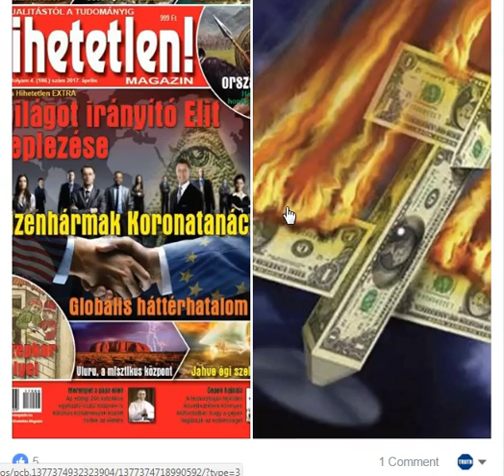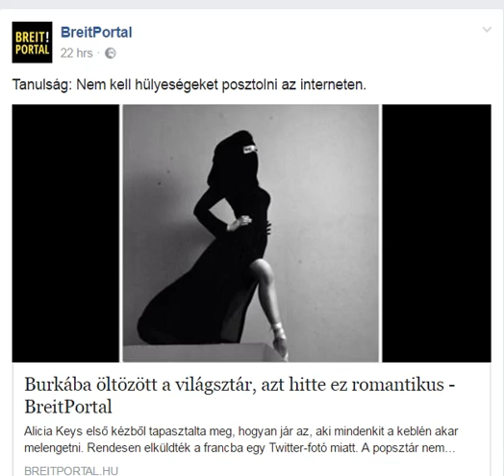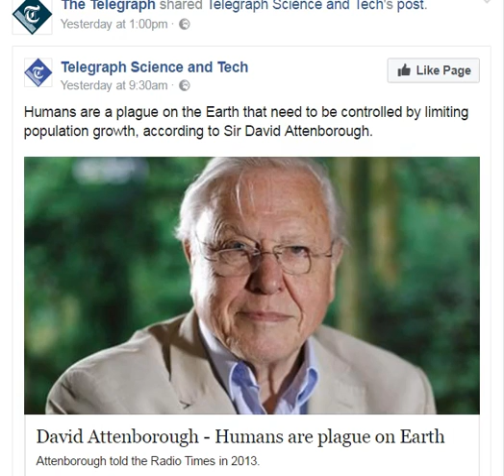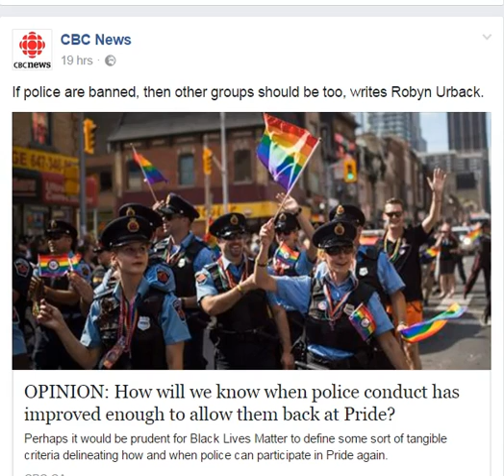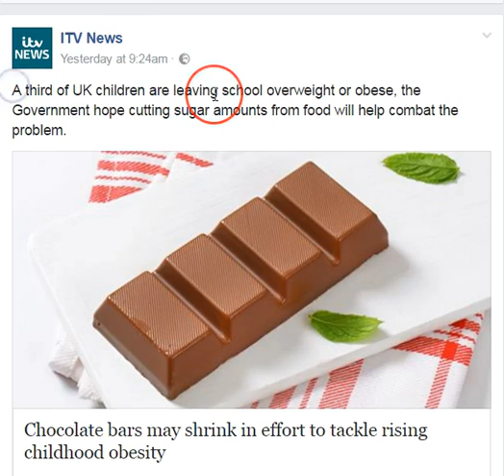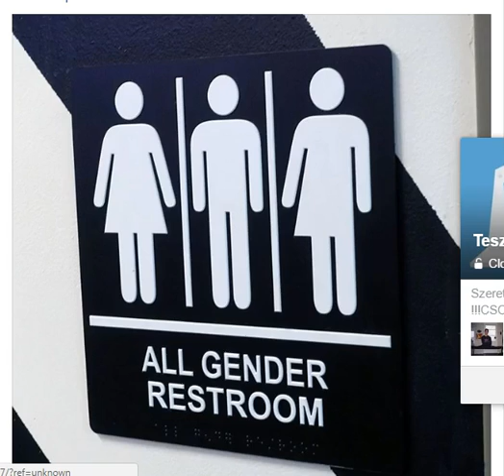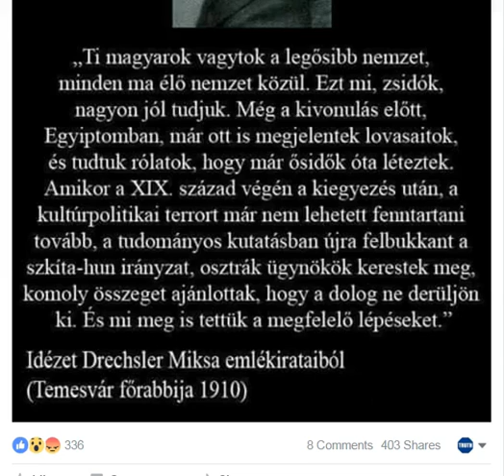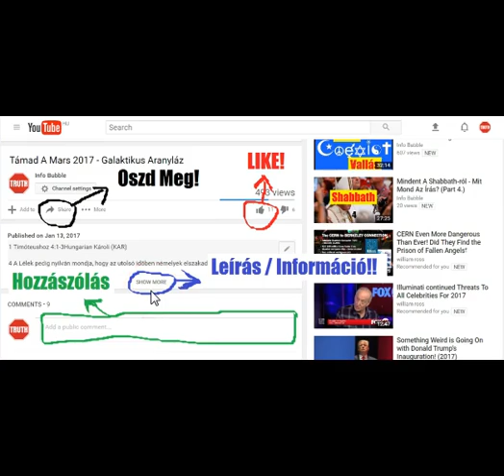Új Világrend Hírek Röviden 31.03.2017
INFO BUBBLE on FACEBOOK:
SHALOM ÉS HALLELUYAH!

13 Ne hozzatok többé hazug ételáldozatot, a jó illattétel útálat elõttem; újhold, szombat s ünnepre-felhívás: bûnt és ünneplést el nem szenvedhetek.
14 Újholdaitokat és ünnepeiteket gyûlöli lelkem; terhemre vannak, elfáradtam viselni.
15 És ha kiterjesztitek kezeiteket, elrejtem szemeimet elõletek; sõt ha megsokasítjátok is az imádságot, én meg nem hallgatom: vérrel rakvák kezeitek.

Példabeszédek 6:22-24Hungarian Károli
22 Valahová mégysz, vezérel téged, mikor aluszol, õriz téged, mikor felserkensz, beszélget te veled.
23 Mert szövétnek a parancsolat, és a tudomány világosság, és életnek úta a tanító-feddések.
24 Hogy a gonosz asszonytól téged megõrizzenek, az idegen asszony nyelvének hizelkedésétõl.

20 Azért az õ gyümölcseikrõl ismeritek meg õket.
21 Nem minden, a ki ezt mondja nékem: Uram! Uram! megyen be a mennyek országába; hanem a ki cselekszi az én mennyei Atyám akaratát.
22 Sokan mondják majd nékem ama napon: Uram! Uram! nem a te nevedben prófétáltunk-é, és nem a te nevedben ûztünk-é ördögöket, és nem cselekedtünk-é sok hatalmas dolgot a te nevedben?
23 És akkor vallást teszek majd nékik: Sohasem ismertelek titeket; távozzatok tõlem, ti gonosztevõk.
24 Valaki azért hallja én tõlem e beszédeket, és megcselekszi azokat, hasonlítom azt a bölcs emberhez, a ki a kõsziklára építette az õ házát:

26 Ha elhajol az igaz az õ igazságától, és gonoszságot cselekszik, és a miatt meghal: gonoszsága miatt hal meg, melyet cselekedett.
27 És ha a gonosztevõ megtér az õ gonoszságától, melyet cselekedett, és törvény szerint és igazságot cselekszik: ez az õ lelkét megtartja életben.
28 Mert belátta és megtért minden gonoszságától, melyeket cselekedett: élvén éljen, ne haljon meg.

20 A mely lélek vétkezik, annak kell meghalni; a fiú ne viselje az apa vétkét, se az apa ne viselje a fiú vétkét; az igazon legyen az õ igazsága, és a gonoszon az õ gonoszsága.
21 És ha a gonosztevõ megtér minden vétkébõl, melyeket cselekedett, és megtartja minden parancsolatimat, és törvény szerint és igazságot cselekszik: élvén éljen, és meg ne haljon.
22 Semmi gonoszságáról, melyet cselekedett, emlékezés nem lészen; az õ igazságáért, melyet cselekedett, élni fog.

1 Mózes 8:20-22Hungarian Károli (KAR)
21 És megérezé YAHUAH a kedves illatot, és monda YAHUAH az õ szívében: Nem átkozom meg többé a földet az emberért, mert az ember szívének gondolatja gonosz az õ ifjúságától fogva; és többé nem vesztem el mind az élõ állatot, mint cselekedtem.